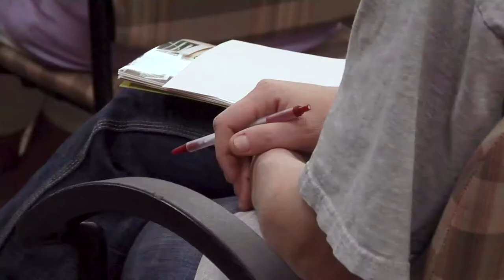Providence Montana - Rebecca Bontadelli, MD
Providence Montana
Saint Joseph Medical Center
Polson, Montana
Rebecca Bontadelli, MD
Medical Director, Emergency Department